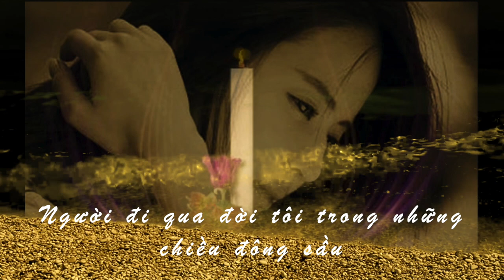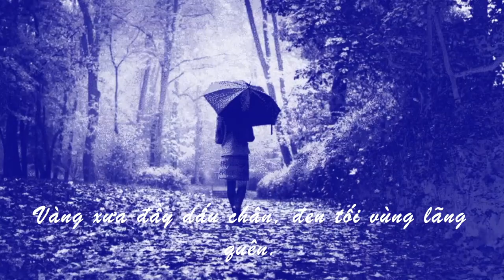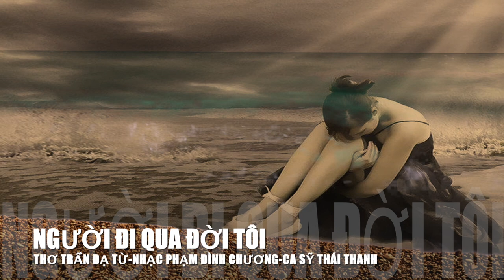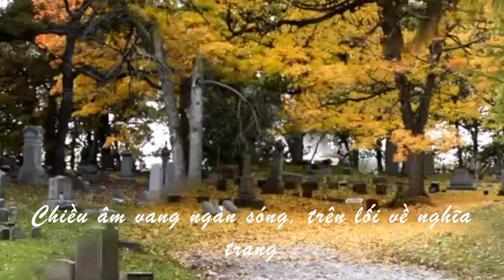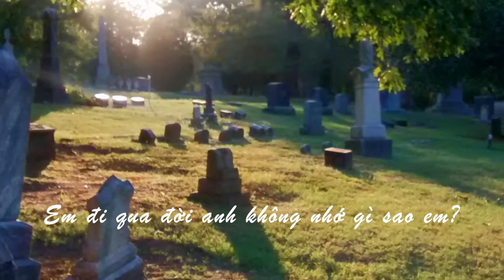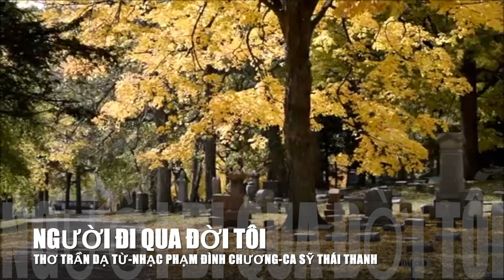NGƯỜI ĐI QUA ĐỜI TÔI(TRẦN DẠ TỰ-PHẠM ĐÌNH CHƯƠNG)THÁI THANH_NhạcLossless320kbps_Mỹ Võ Creator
_NHẠC PHẨM:  NGƯỜI ĐI QUA ĐỜI TÔI  _SÁNG TÁC: THƠ TRẦN DẠ TỰ, NHẠC PHẠM ĐÌNH CHƯƠNG _CA SỸ: THÁI THANH
- Đầu thập niên 1960, sau khi chia tay vợ sau 7 năm mặn nồng, nhạc sĩ Phạm Đình Chương mang một vết thương lòng đau đớn, rồi sống những ngày gần như cắt đứt mọi sự liên lạc, chỉ tiếp xúc giới hạn với vài bằng hữu thân thiết. Cũng từ đó trở về sau, ông sáng tác rất ít, nếu có thì cũng là những ca khúc u sầu như "Khi Cuộc Tình Đã Chêt,Nửa Hồn Thương Đau, và Người Đi Qua Đời Tôi…" _đọc tiếp: